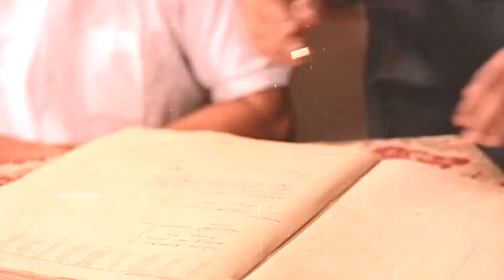"മുഹൂർത്തം എന്ന് പറയുന്നത് ഞാനെന്റെ ഫാക്ടറിയിൽ വെച്ച് ഉണ്ടാക്കുന്നതല്ല"| Siddique Comedy | Sandesam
Sandesam (transl. Message) is a 1991 Indian Malayalam-language political satire black comedy film directed by Sathyan Anthikad and written by Sreenivasan starring Thilakan, Sreenivasan, Jayaram, Oduvil Unnikrishnan, Siddique, Kaviyoor Ponnamma and Maathu. The film deals with political activism existing in Kerala and takes major digs on the political parties in the state.In the film, Raghavan, a retired railway employee, wishes to live the rest of his life with his family. However, he is forced to become a mediator and reconcile his two sons who feud over petty politics.

A commercial success upon release, Sandesam is often regarded as a classic in Malayalam cinema.[1] The film was included in IBN Live's list of "100 Greatest Indian Films of All Time".[2][3][4] The film was remade in Tamil language as Veettai Paar Naattai Paar by director Thulasidas in 1994.

After retirement from Indian Railways as station master, Raghavan Nair is back home. His long cherished dream to spend his retirement with his family consisting of his wife, three sons and two daughters gets a blow after witnessing his two sons brawling with each other over their political differences and the debilitating effect this has on the family. Prabhakaran, the elder one is a staunch leftist and an active worker of the Revolutionary Democratic Party (RDP), which has just lost the Kerala state Assembly elections and relinquished office. Prakashan, popularly known as KRP, Prabhakaran's younger brother is involved with the Indian National Secular Party (INSP) which has now come to power. Though they are both educated, neither has any plans to earn a living on their own and are fully immersed in petty politics, sponging off their parents for their needs.

Raghavan Nair becomes deeply worried about their future, and tries to advise his sons, but his admonitions fall on deaf ears. Aanandan, his son-in-law is a police sub-inspector, but on suspension. When RDP was in power, he had arrested and beaten up several of the opposition party workers on instruction from the ruling party officials. Now that the former opposition is in power, they exact their revenge; first by transferring him repeatedly to stations as remote as possible and then by suspending him.

As part of his retired life, Raghavan Nair decides to focus his attention on his agricultural activities and meets the new young agricultural officer Udayabhanu and with his wife's approval, wants their younger daughter Latika to marry him. But his elder sons oppose it for flimsy and petty reasons. Prakashan pulls some strings and gets him transferred immediately to a remote location in order to prevent the marriage, but Nair gets them married at the registrar's office.

In the meantime, Aanandan and his wife Lata (Raghavan Nair's oldest daughter) demand partition of the property and their share of the inheritance which Raghavan Nair objects to. The last straw is when their mother falls ill and is hospitalized and none of her children, especially the two older sons, show up at the hospital. Raghavan upon seeing all of them milling around his house on returning from the hospital, loses his temper. He kicks out all his children and orders them to never enter his house again. But to his surprise, he finds both Prakashan and Prabhakaran at the gate, fully repenting after Achu informs him. He calls them in and they begin a new life. Some time later we see Prabhakaran who has started work as a lawyer and Prakashan going for a job interview as part of his efforts to change and gain employment. At the same time, it is also seen that Prasanthan, the school-going youngest son of Raghavan Nair, has decided to form a student political organisation to conduct a protest at his school. But both his brothers having learnt their lesson the hard way, scold him and break the flag and banners he made. The movie ends here with the message clearly being delivered.